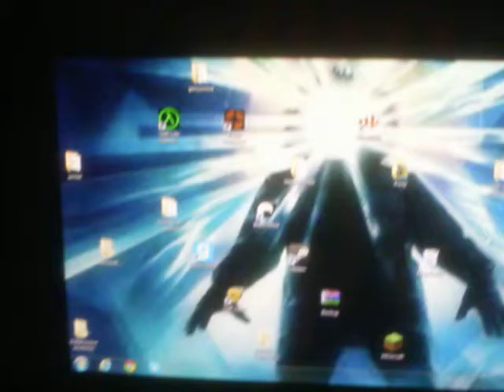foundmyoldcamera5.avi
found my old camera, had some videos on it
this was the last video
ill keep looking and see if i cant find my other old camera